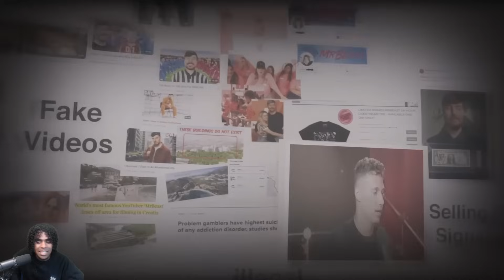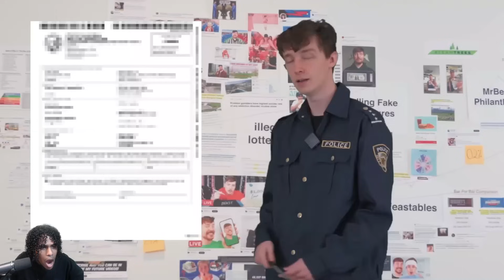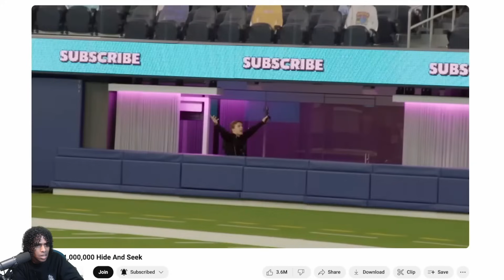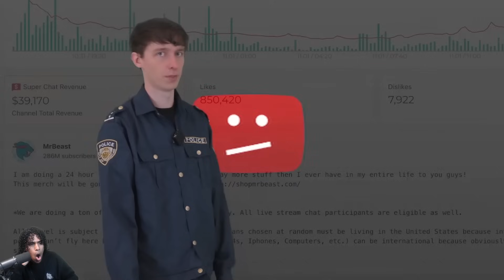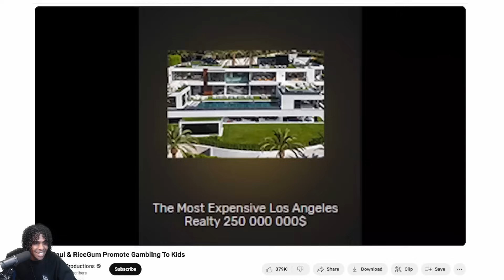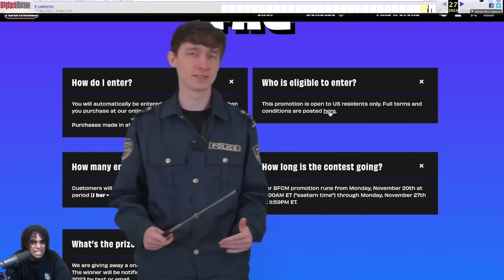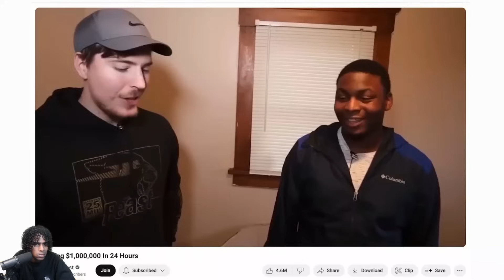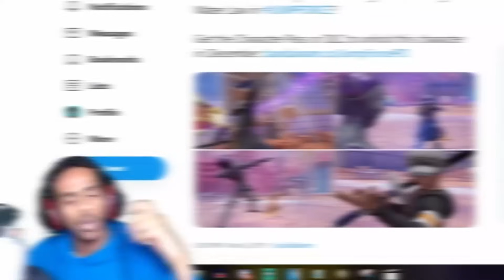He Just ENDED MrBeasts Career... (2014-2024)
YourTrueCaptain reacts to I Worked For MrBeast, He's A Fraud by DogPack404